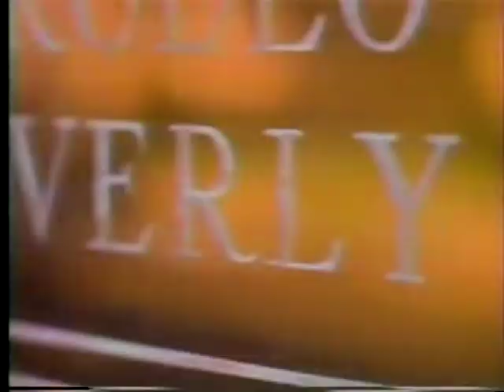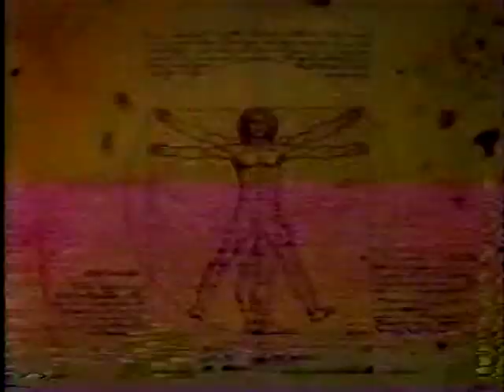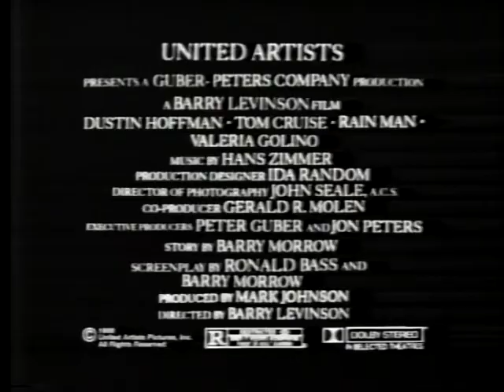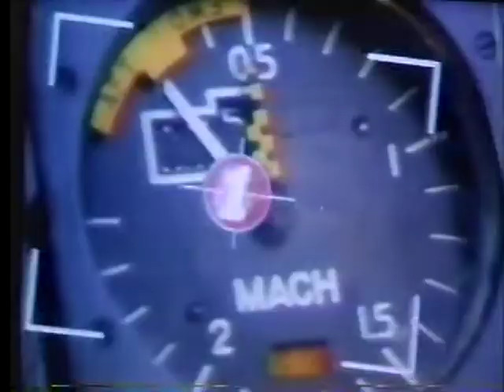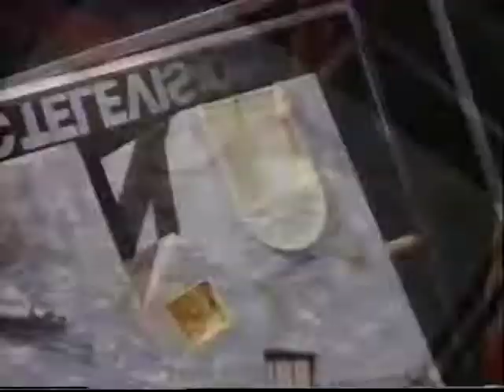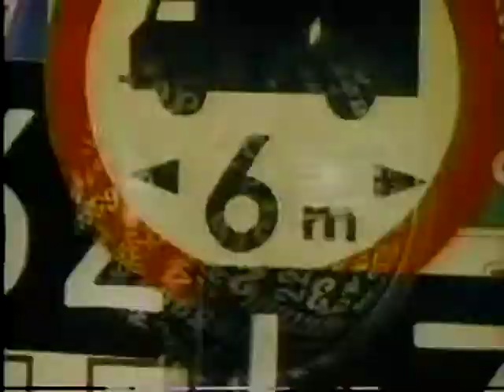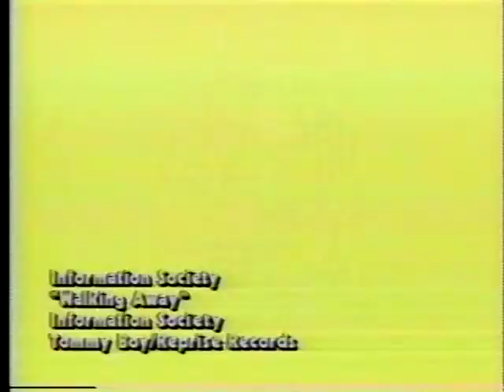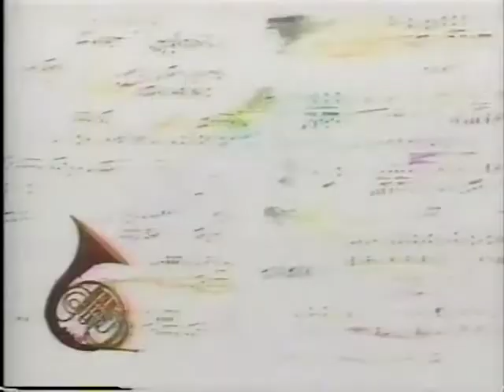KISS - Paul Stanley hosting MTV - 12/23-28/88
Paul Stanley of KISS hosting MTV on December 23, 24, 26, 27, & 28, 1988. Includes some commercials. I had to cut out the videos due to copyright complaints. I originally taped this off of TV on a VHS VCR, then transferred it to DVD in the early 2000s.